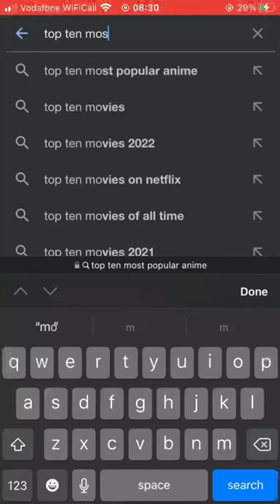No offence to anyone who watches it lol | KKaylaHorses